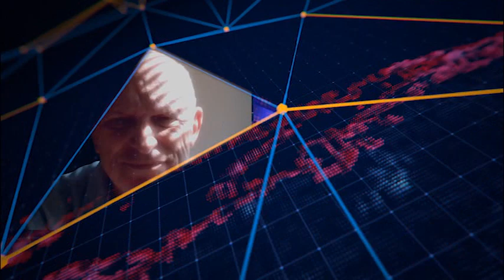PULS 2023 06 13 P2